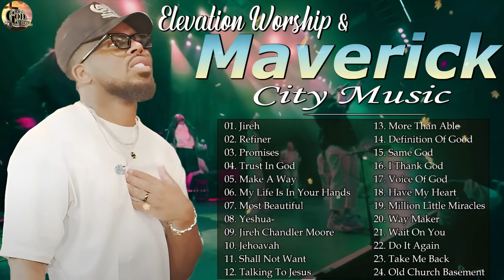Top Trending Maverick City Music & Elevation Worship | JIREH | Collection 2024 of much loved songs🌟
WELCOME TO TRUST IN GOD CHANNEL!
🙏My wish is that one day, the whole world will sing prayer songs about Jesus for a world of peace, happiness and prosperity.
🙌I want to contribute my small part to support the less fortunate so I built this prayer channel.

✨Trust In God channel is the best praise channel! A channel to share praise with God. When it comes to thanksgiving and joy, peace and victory, hope and restoration, we will strive to provide invaluable content to glorify God with praise throughout this life.
🔔 : ️Trust In God
                      Thank you and appreciate it!♥️♥️